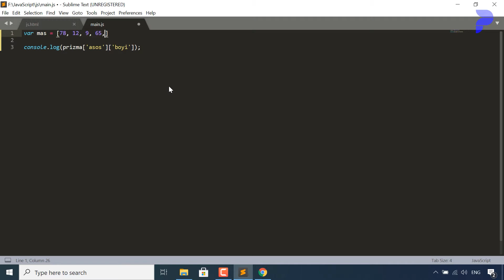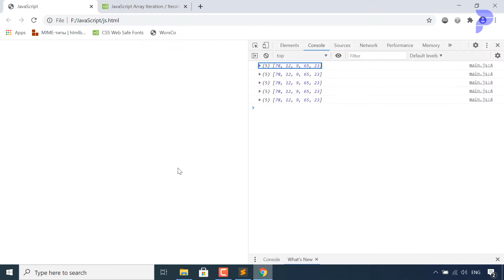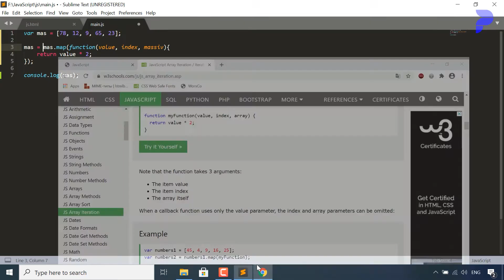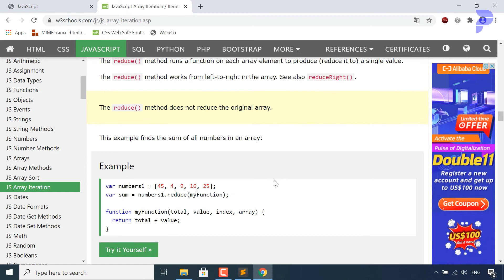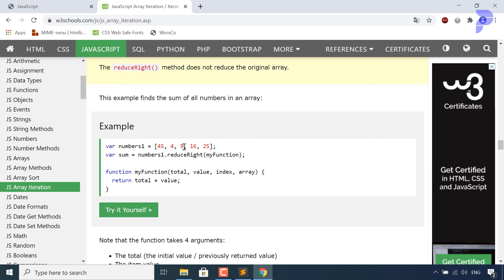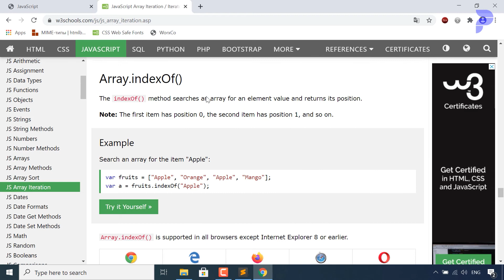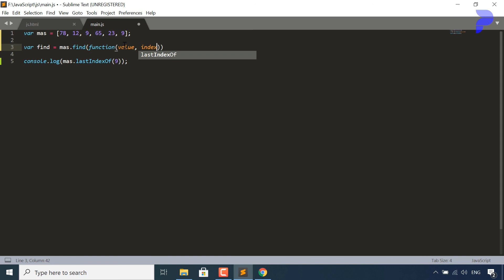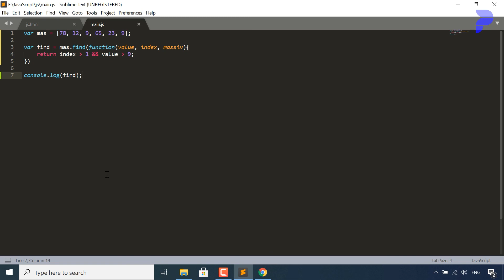#12 Array iteration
Web dasturlash. Javascript darslari: Array iteration